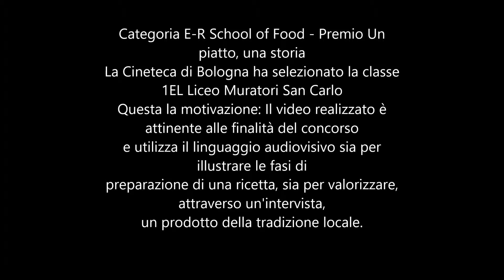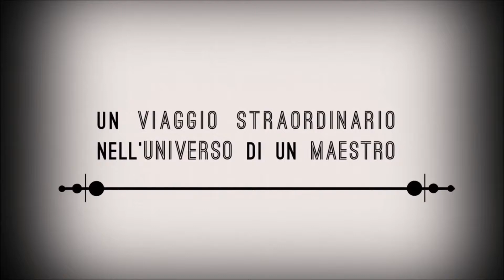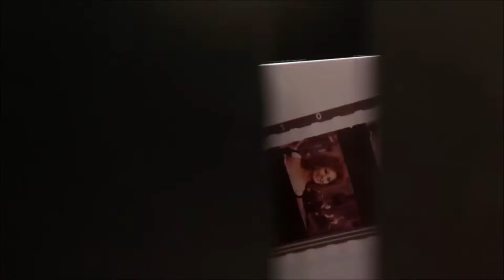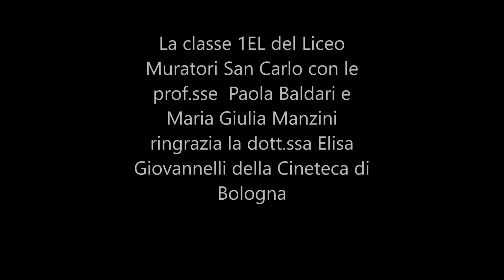Premiazione 1EL Muratori San Carlo Cineteca di Bologna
Categoria E-R School of Food - Un piatto, una storia
La Cineteca di Bologna premia la classe 1EL Liceo Muratori San Carlo